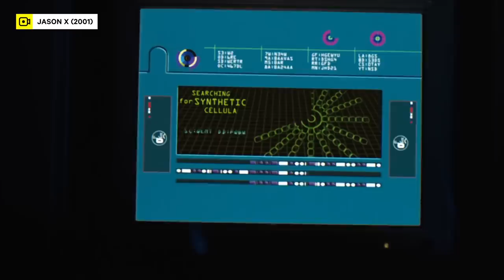The Evolution of Jason Voorhees | Yellow Spandex #25 | NowThis Nerd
The man behind the mask has been terrorizing teens for nearly 40 years, so Andrew Rivera is here with some insight into Friday the 13th’s fashion icon.

Jason Voorhees, the psychopathic slasher from the Friday the 13th franchise, is one of horror movies’ most memorable maniacs. The killer of Camp Crystal Lake is up there as perhaps Hollywood’s most seminal slasher, and his influence extends far beyond the Friday 13th series. From his original cameo appearance in Friday 13, Jason would grow up to become a terrifying force of deaths and destruction, and as we witnessed the evolution of Jason Voorhees and his trademark Jason hockey mask, we saw the killer of the F13 series earn his place on the Mt. Rushmore of horror film alongside Michael Myers from Halloween and Freddy Krueger. From Friday 13th to the birth of zombie Jason, to Jason Goes to Hell, Freddy vs. Jason, Jason X, and even the ill-fated reboot, this creepy killer has undergone quite the evolution throughout the history of Jason Voorhees. Every one of his Friday the 13th kills, and every Friday the 13th trailer, clip and scene, solidifies this slasher as a force to be reckoned with, then and now and through the years.